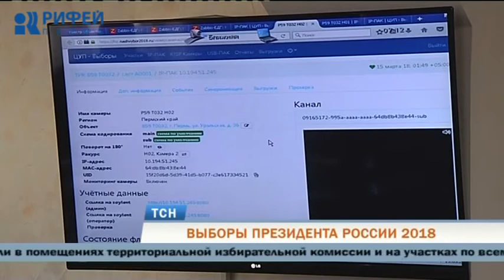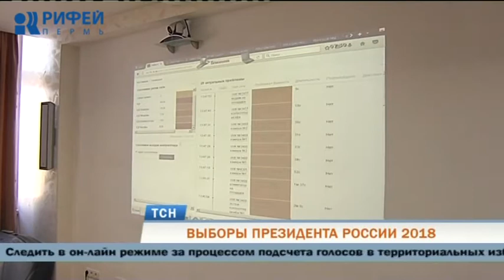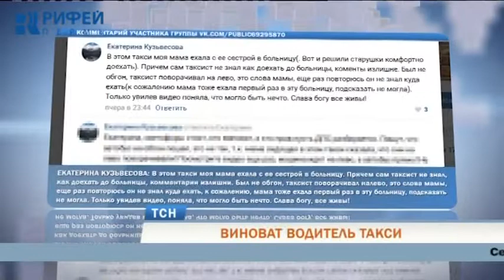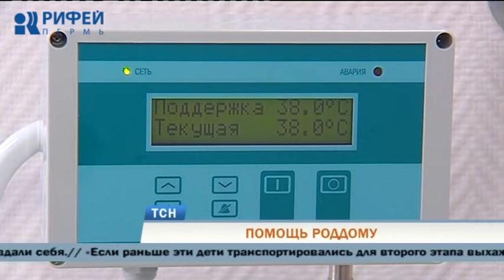Телевизионная служба новостей (16 марта)